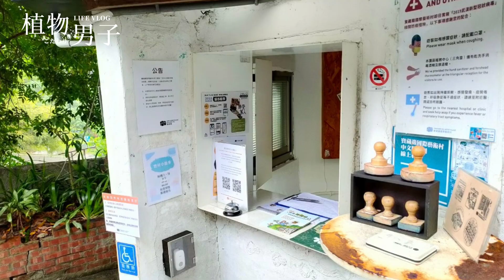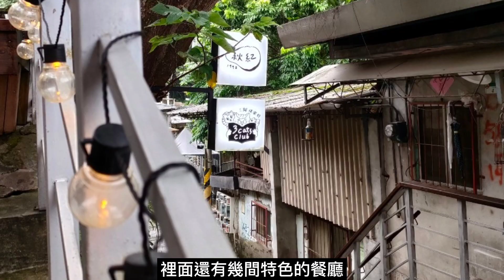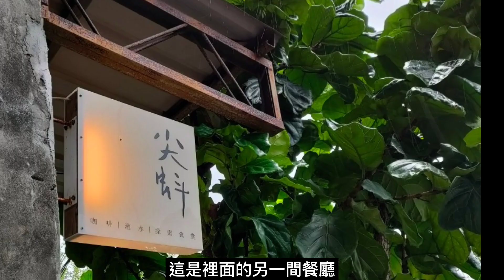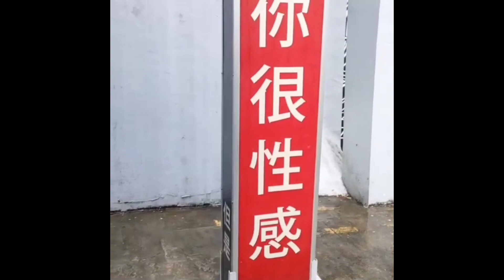不只文青還種了很多觀葉植物的寶藏巖|台北看植物的好去處|植物男子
這週放假去了寶藏巖，它位於台北公館，看到好多觀葉植物，園區內的工作人員把它們照顧的很好，這週天氣很不好，一直下著雨，天氣好的時候，住北部的朋友可以去看看裡面有哪些植物~😁😁😁